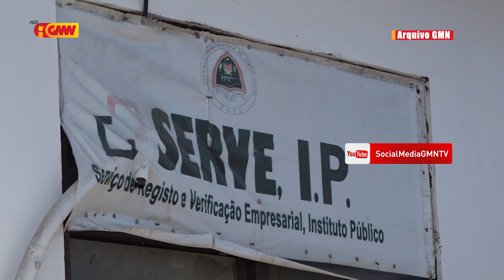Antonio Conceição: Investidor sira lakohi investe iha TL tanba la hetan Lúkru